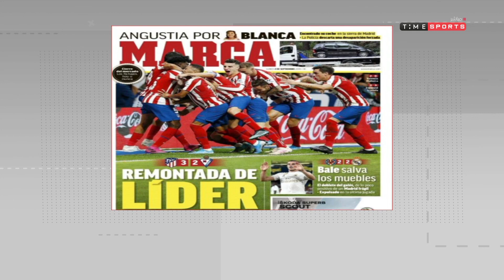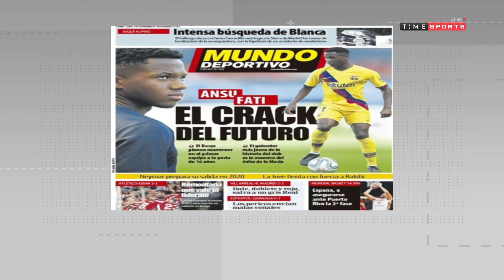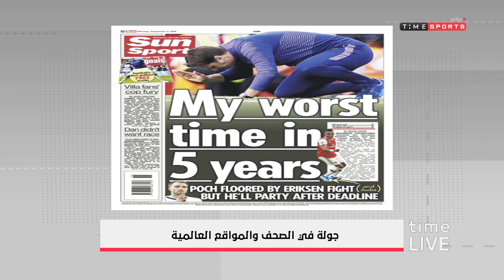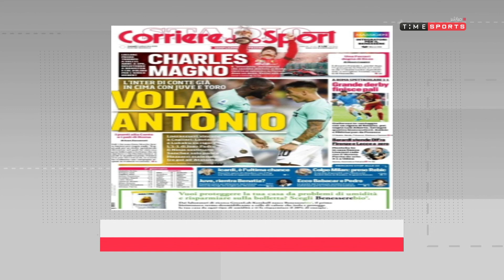TIME LIVE - جولة في الصحف والمواقع العالمية مع فتح الله زيدان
"برنامج من تقديم يحيى حمزة وفتح الله زيدان يناقش القضايا الرياضية القائمة واخر اخبار الصحف العالمية والمحلية
لمشاهدة الحلقة كاملة: